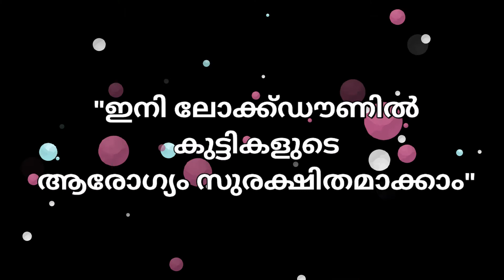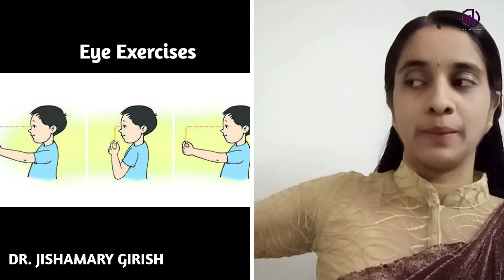Tips for improving good health in kids in this covid time...by Dr.Jishamary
Dr.Jishamary.Girish.B.H.M.S.M.Sc Psychology..PG.Diploma in school counselling. Casual artist...Kochi.F.M. Practising consultant Hpomoeopath for the last 12 years. Music teacher. Motivational speaker'. Familly counsellor...Jyothidarsana Institute of Counselling and Mental Health